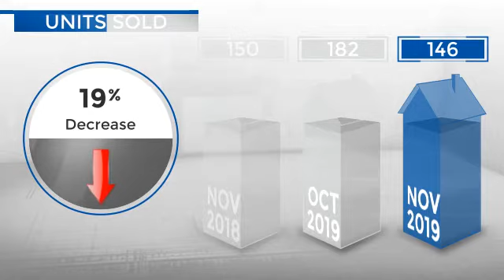Castle Rock,CO, Real Estate Market Update from REMAX Alliance,December, 2019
REMAX Alliance Video Update recapping market activity within Castle Rock, CO, during the month of December, 2019